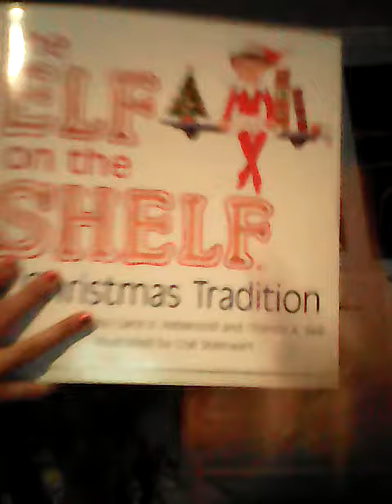Face Reveal?!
Musical.ly:@parakeet_gaming1